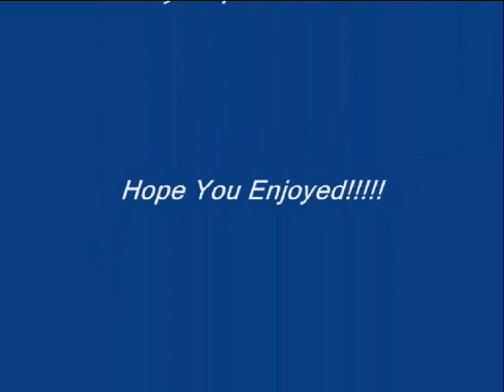I Ain't Got Nothing But Time Orquestra Was 1997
From The 1997 CD "Forever's A Long Long Time